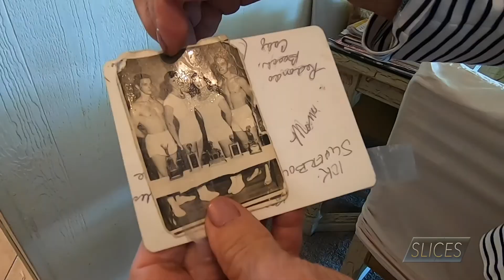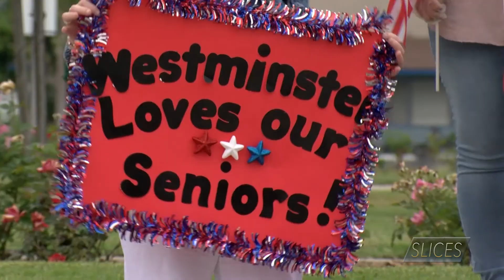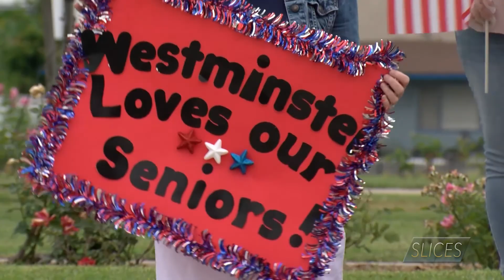Westminster Telecare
Music used under license with Warner/Chappell Production Music